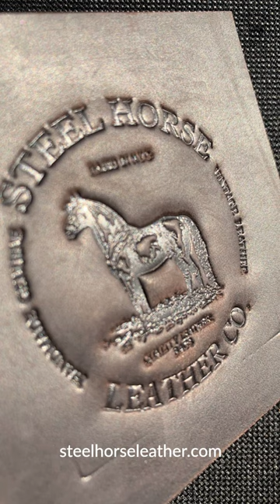Leather Duffel Bags are the Best Choice for Carryons When Doing Some Light Travelling